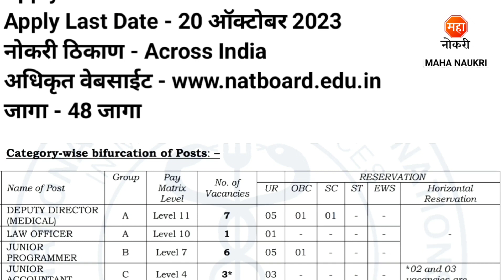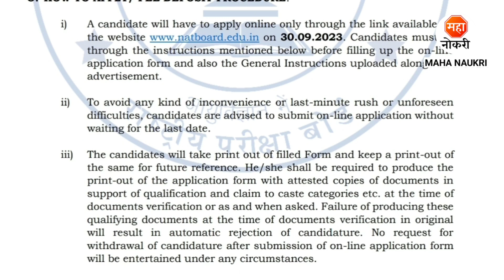ग्रुप सी & ग्रुप बी पदासाठी पर्मनंट भरती | NBEMS Recruitment | Junior Assistant Jobs | Fresher Jobs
ग्रुप सी & ग्रुप बी पदासाठी पर्मनंट भरती | NBEMS Recruitment 2023 | Junior Assistant Jobs | Fresher Jobs

National Board of Examinations in Medical Sciences has announced announced Deputy Director (Medical), Law Officer, Junior Programmer, Junior Accountant, Stenographer, Junior Assistant Posts.
National Board of Examinations in Medical Sciences Recruitment For Freshers Candidates. This is the best Recruitment for you to start your career.
Educational Qualification Required :- Senior Secondary Examination/ Bachelor Degree in Maths/ Statistics/ Commerce or Graduate with an LLB or B.Tech/ B.E/ BCA/ DOEACC/ Post Graduate Medical from a recognized Board/ University with relevant experience.

Apply Online
30 सप्टेंबर पासून अर्ज सुरु.

NBEMS Junior Assistant Vacancy 2023
NBEMS Job
NBEMS Junior Assistant Recruitment 2023
NBEMS Recruitment 2023
NBEMS Vacancy 2023
Fresher Jobs
Stenographar Vacancy 2023
Government Jobs
Delhi Jobs
Private Jobs